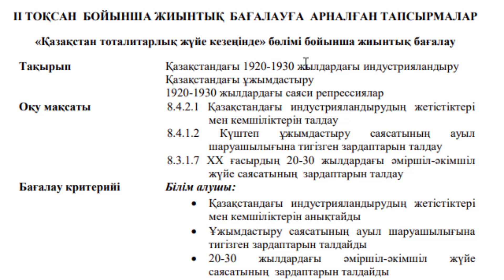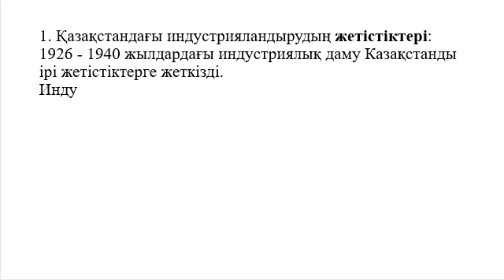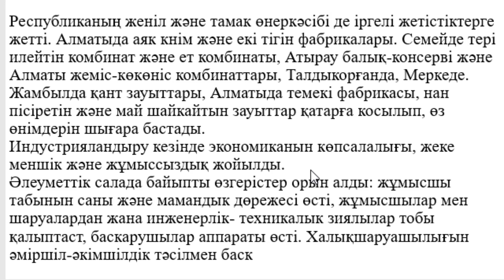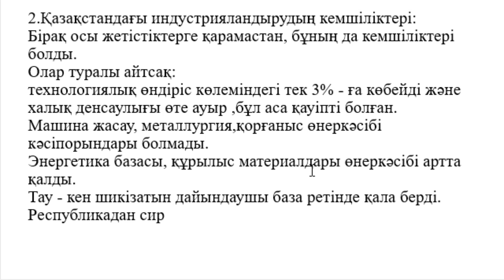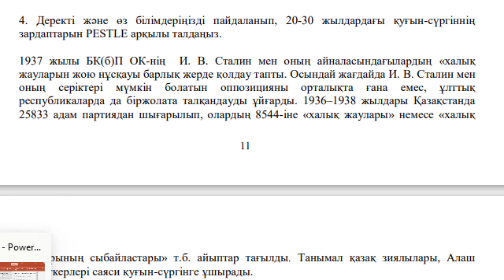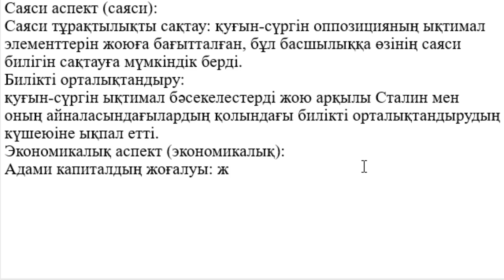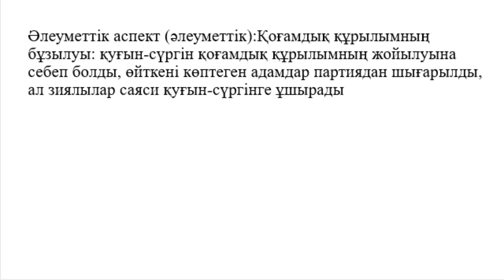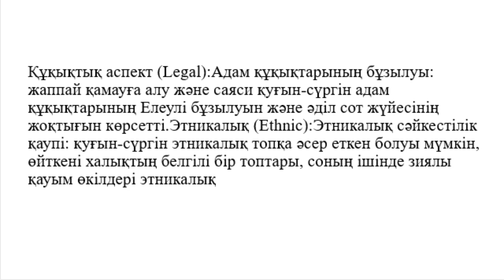9 сынып Қазақстан тарихы 2 тоқсан БЖБ 1 Қазақстан тоталитарлық жүйе кезеңінде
9 сынып Қазақстан тарихы 2 тоқсан БЖБ 1 Қазақстан тоталитарлық жүйе кезеңінде